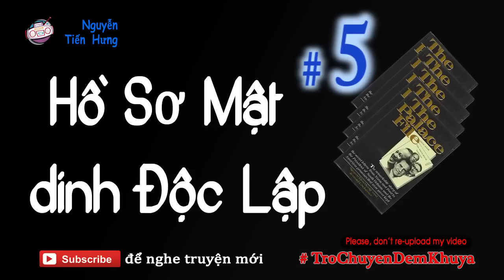Hồ Sơ Mật Dinh Độc Lập #5 - Truyện Dài của Nguyễn Tiến Hưng | Trò Chuyện Đêm Khuya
Truyện Dài Hồ Sơ Mật Dinh Độc Lập #5 The Palace File của Nguyễn Tiến Hưng

Author: Nguyễn Tiến Hưng | AudioBooks

Cuốn Hồ Sơ Mật Dinh Độc Lập được chú trọng viết cho độc giả người  nước ngoài, nhất là những người trong chính quyền, báo giới Mỹ, các nhà   nghiên cứu lịch sử và viết về những bí ẩn của cuộc hòa đàm Paris 1973, trong đó phần chính yếu công bố 31 bức mật thư của các tổng thống Mỹ Gerald Ford, Richard Nixon gửi cấp lãnh đạo Việt Nam Cộng  hòa.